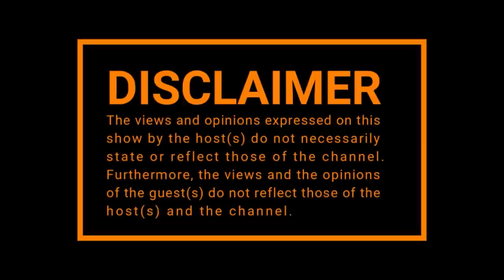On The Table | S2EP7| Body Shaming ft Tebogo Thobejane